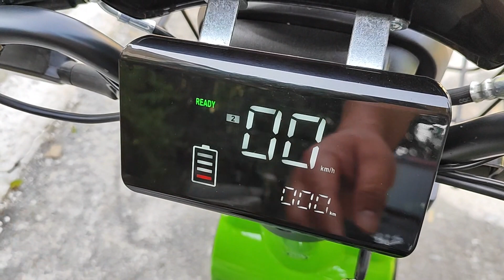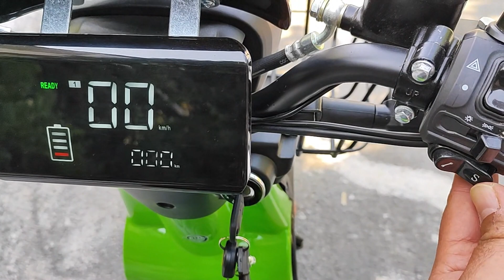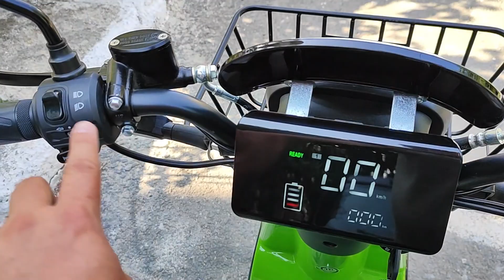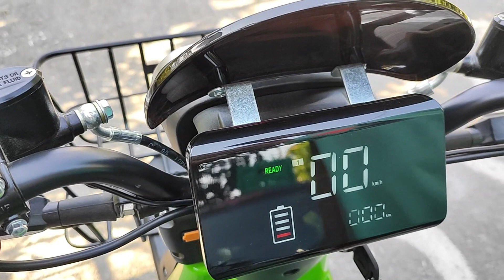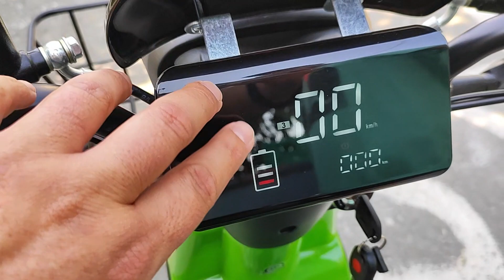MOTOLÜX PİTTON ELEKTRİKLİ SCOOTER 2023 // DETAYLI ANLATIM 🛵🏍️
Elekterikli scooter PİTTON NeoSCOOTER hakkında detaylı bilgileri paylaştım.Haydi videoya

► Umarım videomuzu izleyerek faydalı bilgiler edinmişsinizdir. Yorum atarak fikirlerinizi yazarsanız çok mutlu olurum.

KANAL UYARISIR
Kanalımızdaki video, yorum ve tüm tıbbi bilgiler sadece genel bilgilendirme amaçlıdır. Bu bilgiler zamanla geçerliliğini kaybedebilir. Sitede yer alan bu bilgiler hiçbir zaman veteriner  muayenesinin yerini alamaz, veteriner muayenesi ve tedavisi yerine kullanılamaz, teşhis ve tedavi yönteminin seçimi için değerlendirilemez. LeoPETS kanalındaki videodaki bilgiler bilgilendirme amaçlıdır, uzmana danışmadan bilinçsiz kullanımda ciddi yan etkiler oluşturabilir, başka bir hastalığı tetikleyebilir veya bir organa zarar verebilir. Kuş Sağlığı ile ilgili durumlarda lütfen uzman veterinere danışınız. Kanalımız, yapılan herhangi bir uygulamadan doğabilecek zarardan sorumlu tutulamaz ve burayı ziyaret eden kişiler bu uyarıyı kabul etmiş sayılır.